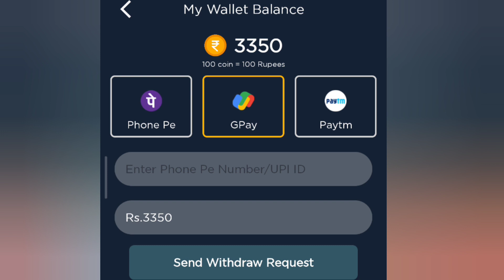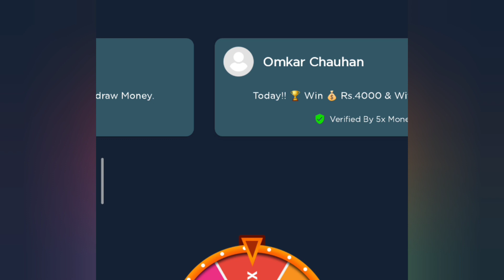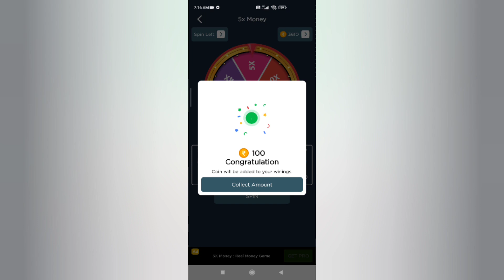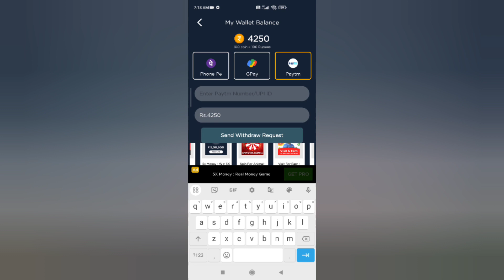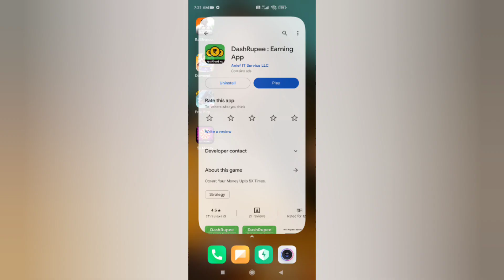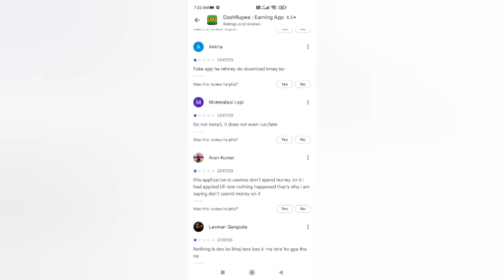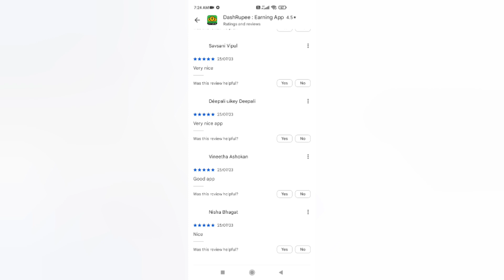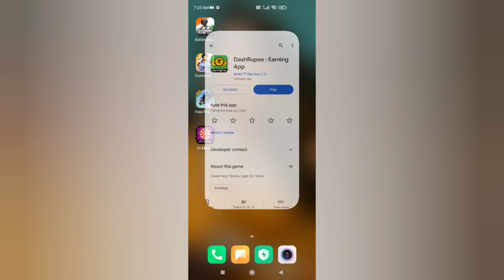DashRupee App | Free Redeem Code | Free PayTm Cash | Google Play Gift Card Earning App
Best redeem code app 2023

DashRupee App Real Or Fake, DashRupee App Payment Proof, DashRupee App Review, DashRupee App, DashRupee, Dash Rupee App, Dash Rupee